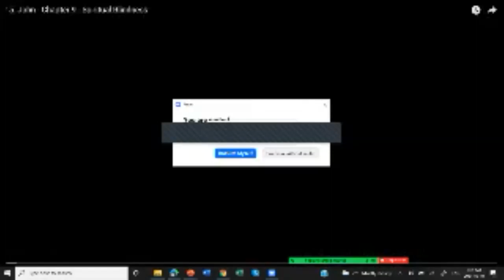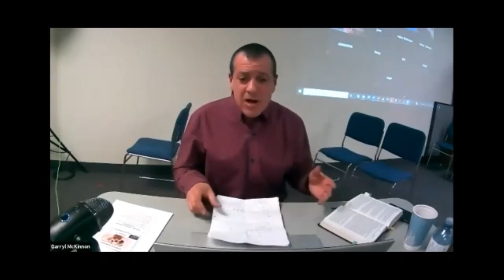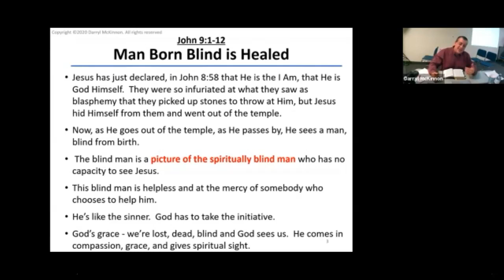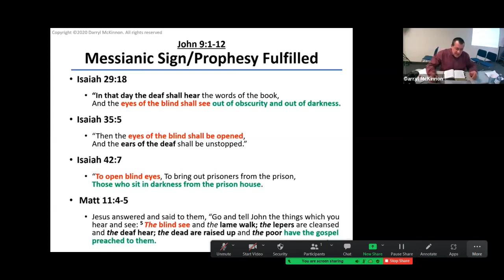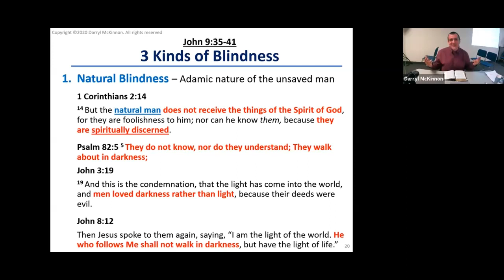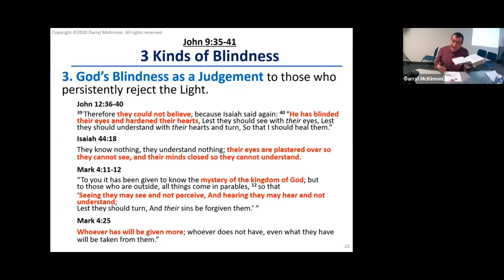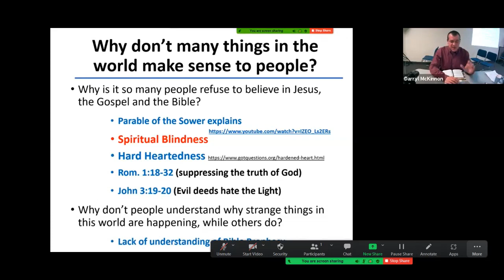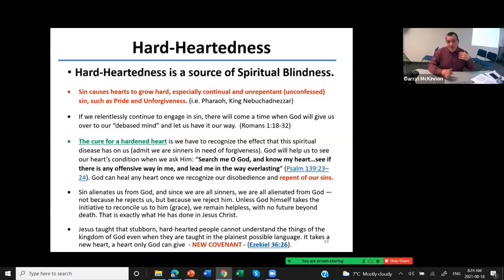Spiritual Blindness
If you do not believe that Jesus is God, and you do not believe the Bible is the Word of God, and you have no concerns about your need for forgiveness of sin and where your soul will go after you die, then you are Spiritually Blind. This is one of the most important Bible principles and the reason why Jesus' most common miracle was healing the Blind, giving them not only physical sight, but spiritual sight as well.

If you want to see the Truth and the Light of God's love, watch this class in faith, and sing "Amazing Grace" with a new heart as you say "I once was blind, but now I see."

This video was excerpted from a more in-depth class on John Chapter 9. for more teachings.